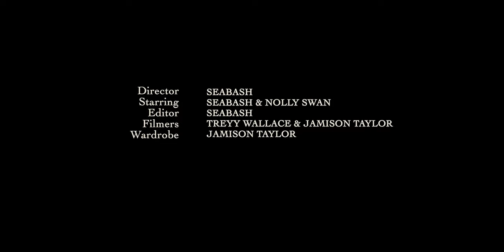BA$H - Fumbling Love (Official Music Video)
"Fumbling Love" Lyrics:

[Intro]
I feel like I'm fumbling love
Feel like I'm fumbling trust (Fumbling trust)
On someone that don't make time
But I think I love you

[Chorus]
Baby since we have found
The things that make us smile
No longer we are lost
When lust comes around
Baby just say I love ya
Don’t let me go, I trust ya
Love me while I’m here
It’s no telling when it’s over
When it rains, it’s so silent no love sounds
It reminds me of the times
When nobody held me down
Baby just let me love ya
You don’t have to wonder
If I will be there
When the love thief come to plunder

[Verse 1]
I did not come here for sex
I did not come here to flex
Yes you are pretty
But I am not easily impressed
I want that shape in ya chest
It’s not bout the size of ya breast
I did not come here to lust
I did not come just to fuck
I did not come just to love
I came to find somebody, with my eyes closed I can trust
I came to find somebody that won’t budge
After an argument, nobody won
I came to find somebody that won’t leave
When times get tough and we are low on funds
I come from a place of no sun
Days are dark and wrongdoers have guns
And good girls always fall for the ones
That cheat, lie and play with love

[Outro]
I cannot lie
There is this feeling inside
That wants you in my life
If we are strong
Cuz only the strong survive
But even the strong can die
Just say I love ya
Cuz ain't no telling when it’s over